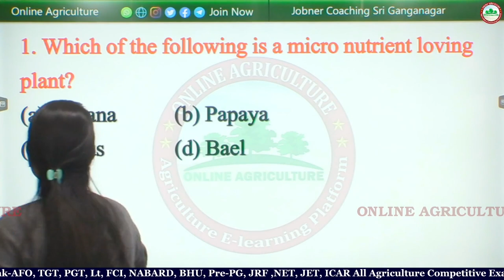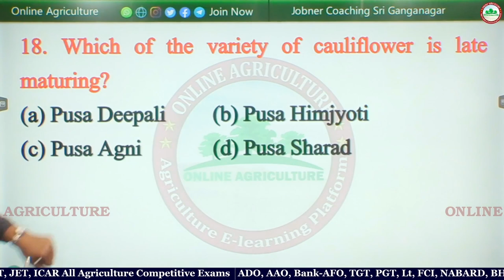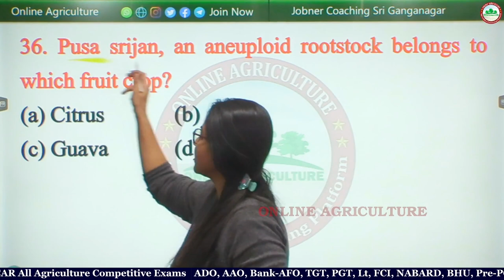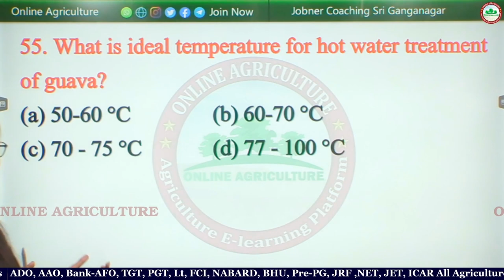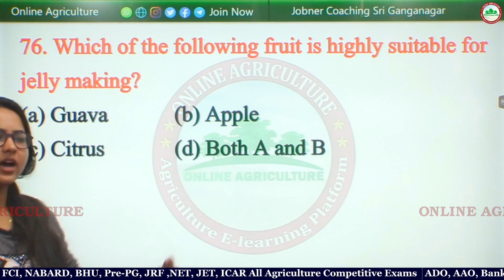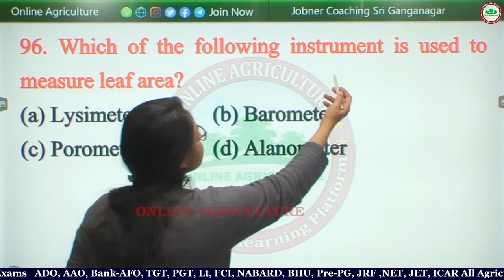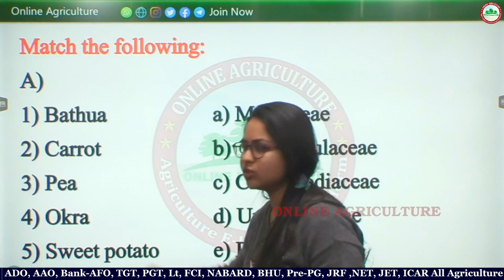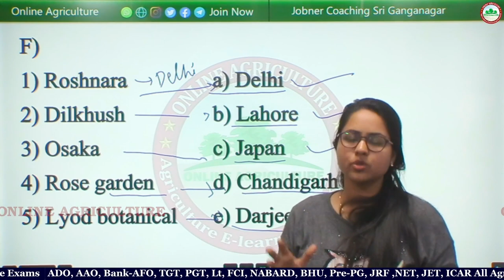JRF HORTICULTURE PREVIOUS YEAR PAPER - 2011 | MEMORY BASED | 120 QUESTIONS